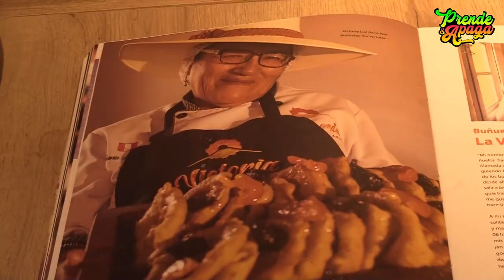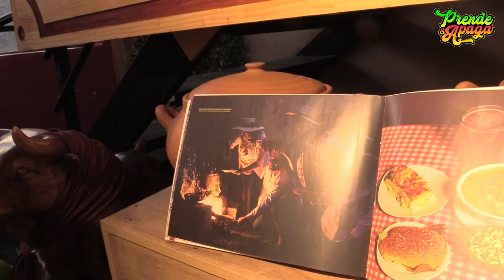Gastronomía arequipeña. Restaurante Tradición Victoria (Frase Corta)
No se diga más, vamos a comer
Ubícalos en Av. Lima 425, Plaza de Yanahuara
Video: @prendeyapaga
Producción: Frase Corta